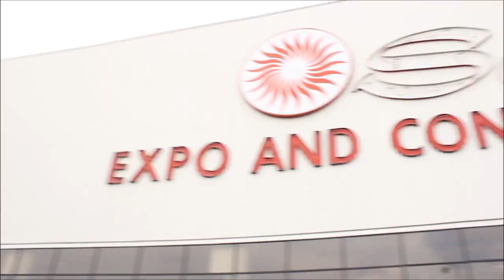Terry Wise, AWS | AWS Re:Invent 2013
Terry Wise, AWS, at AWS Re:Invent 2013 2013 with John Furrier and Dave Vellante

The ecosystem is becoming an increasingly valuable source of growth for Amazon, with thousands of companies offering a wide range of products and services atop AWS. Terry Wise, the director of business development for the retail giant's cloud business, boasts of signing up 4,000 partners in the past year alone, nearly doubling the number of solutions available on the AWS Marketplace along the way.

Speaking on theCUBE at re:Invent 2013, the executive says that the ability to deliver a software product on a pay-as-you-go basis presents an attractive value proposition for partners -- and for customers, too. The number of hours billed through the Marketplace increased sevenfold in the last 12 months, he tells hosts John Furrier and Dave Vellante, a testament to the accelerating adoption of AWS in the enterprise.

"We're seeing our partners really having a major impact on our big enterprise transformation project," Wise says. "Our customers are asking us to enable services and enable the partners that support those services at a higher level in the stack. Customers want to buy application services, vertical expertise, really the solution bundling and packaging from the ecosystem."

Amazon's partnering strategy is user-oriented, meaning that the company integrates its platform with products that customers want to use. Wise details that AWS supported Oracle and SAP workloads for years, in addition to Microsoft and other traditional vendors. The old guard, as he describes them, are playing catch-up with emerging players that are more adept in navigating through the fiercely competitive cloud landscape.

Wise says that Amazon invests heavily in partner enablement, which includes educating companies on AWS pricing and the opportunities that lie in the public cloud. The company also helps developers address user needs more effectively.